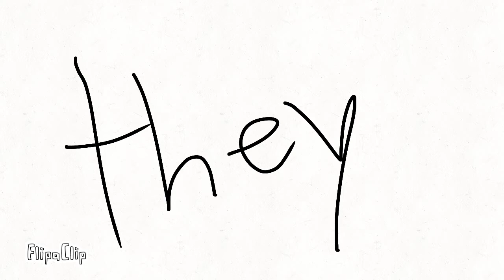Smooth animation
Warning dont watch if you dont loke dead animals